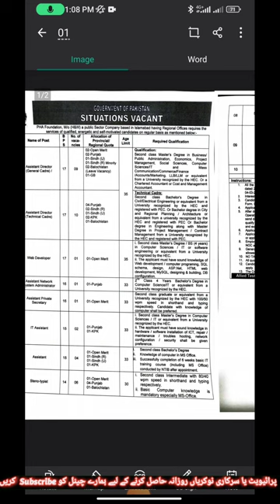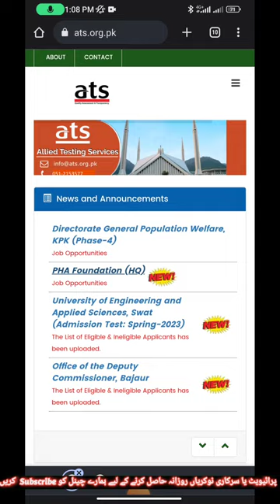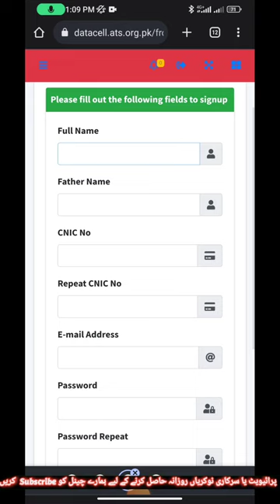PHA foundation Jobs 2023 || All Over Pakistan || Apply karny ka tariqa b btayaa ha